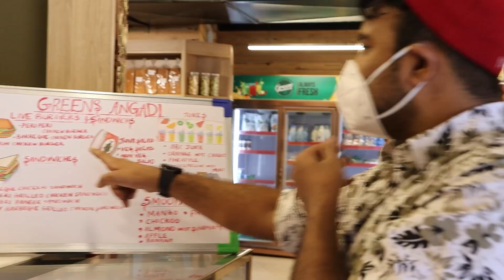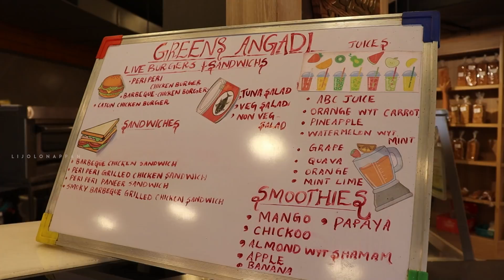Super fun Taste Episode 27 - Lijo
Greens Angaadi
Branches at
Kakkanad, Kadavanthra, Kacheripady, Kaloor

Hi,

Now we are a big family with loving 70000 plus members, which is truly wonderful.

Lijo Lonappan.

The Music I use in my channel - AMAZING for YouTubers